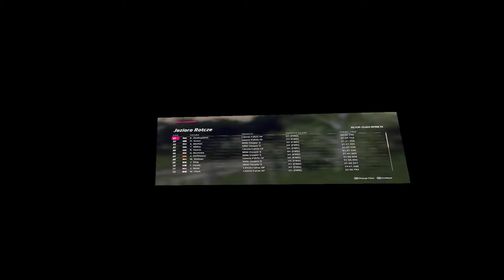DIRT Rally 2 VR 360 - Career - part11 Poland - Noo Lights!. A BlitzOP Video!